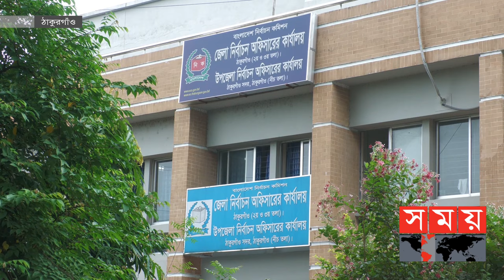শেষ নেই জাতীয় পরিচয়পত্র সংশোধন জটিলতার | NID Correction | Bangladeshi NID | Thakurgaon News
ভোটার আইডি সংশোধন কিংবা স্থানান্তর কোনটিই মিলছে না সহজে। ঠাকুরগাঁও জেলা নির্বাচন অফিসে মাসের পর মাস ঘুরে ভোগান্তির শিকার হচ্ছেন বলে অভিযোগ ভুক্তভোগীদের। কর্তৃপক্ষ বলছে, ভোগান্তি এড়াতে কিছু উদ্যোগ নেয়া হয়েছে।